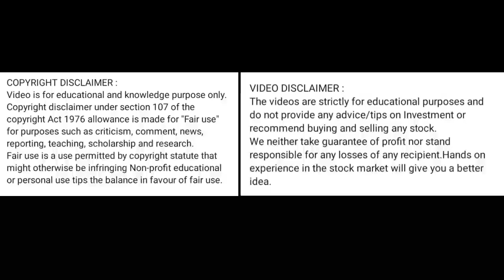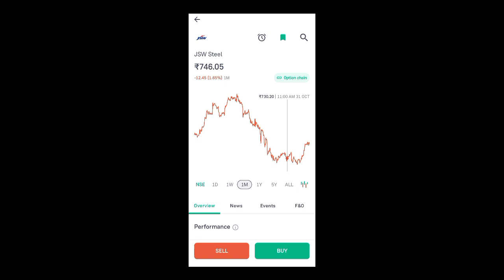jsw steel share news today l jsw steel share latest news today l jsw steel share news